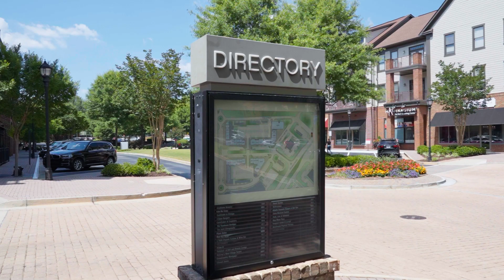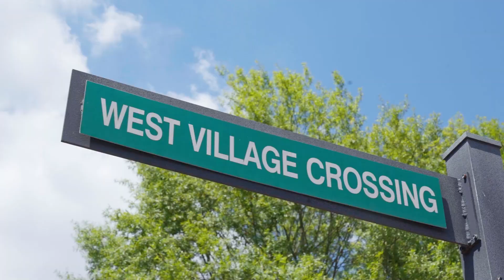American Dream TV: West Village in Smyrna, GA with Tamra Wade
Join Tamra Wade, Jonathan Inabnit, & Ashleigh Bennet as they explore West Village in Smyrna, Georgia!
Welcome to West Village, a premier live, work and play community in Smyrna! With only a few townhomes left, this sought-after, established Cobb County community offers luxurious three-story living in a vibrant neighborhood. Located minutes from the Silver Comet Trail, Taylor Brawner Park, Smyrna Market Village as well as the Battery and Truist Park, West Village provides unparalleled walkability and convenience. Priced from the $600,000’s, Peachtree Residential is proud to unveil six new construction townhomes with spacious open floor plans across three levels. These homes feature four bedrooms, three and a half bathrooms, and elegant details throughout. Enjoy ten-foot ceilings on the main level and nine-foot ceilings on the first and third levels. The beautifully appointed kitchens include KitchenAid appliances, stainless steel vent hoods and a choice of white or stained 42-inch cabinets. The family room with a fireplace seamlessly connects to the kitchen, while a separate dining room adds an elegant touch. Retreat to the primary bedroom with a tiled bath and double vanities. Two secondary bedrooms share a double vanity tiled bath.

Additional features include a terrace level with versatile space, a fenced private backyard with a concrete patio and a two-car oversized garage. The community showcases charming exteriors with brick, shake and siding, along with an extended wood decks and a metal roofs over the porches. Onsite amenities include a swimming pool, workout facility, business center and a clubhouse. Enjoy the beauty of the 60+ acre Live, Work, Play community with a variety of shops and restaurants at your doorstep. Sample the amazing food and cocktails at Zama, the seafood at Hook Line and Schooner or watch the game on the big screen at McCray’s Tavern. If amazing pizza or cupcakes and ice cream are more your style, Blue Moon and Cami Cakes never disappoints. Experience unparalleled walkability with retail shops and renowned restaurants just steps from your front door. Revel in the elegance of an upscale home trim package, complemented by a structured wiring package for modern convenience. Feel secure with exterior doors prewired for security, featuring two keypad prewires. Enjoy the spaciousness of a large sodded backyard and take advantage of extra storage space. Act fast, with only four end units available, ensuring you don’t miss out on this exceptional opportunity.

Where luxury and convenience meets at West Village, where exceptional townhomes meet a thriving downtown area with restaurants, a coffee shop, boutique shopping and retail services. Don’t miss your chance to become part of this beautiful community.